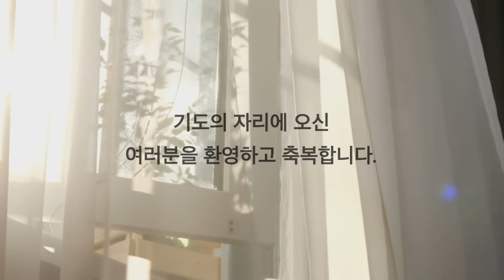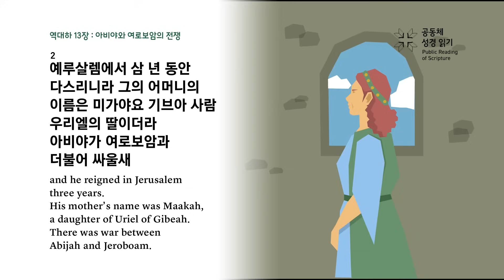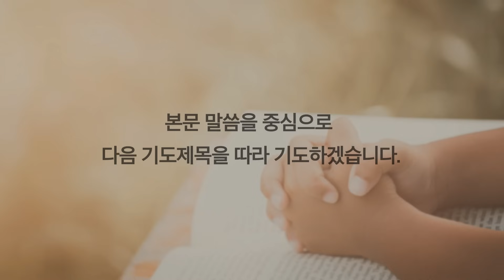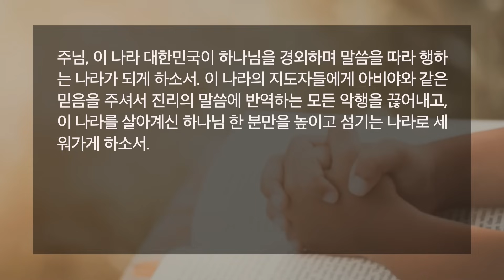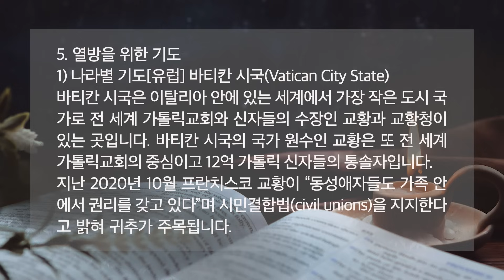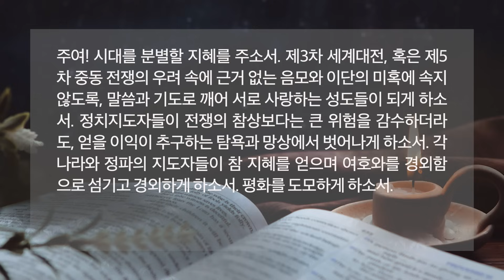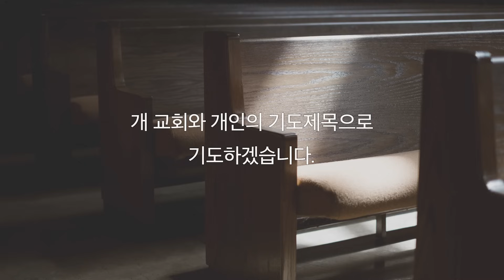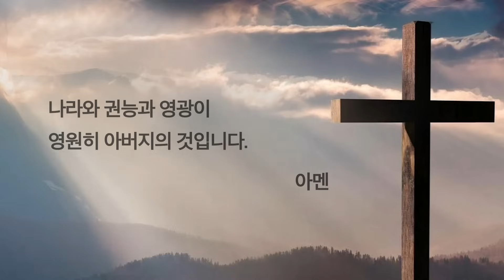[한시간기도] 10월 13일 금요일 | 역대하 13장